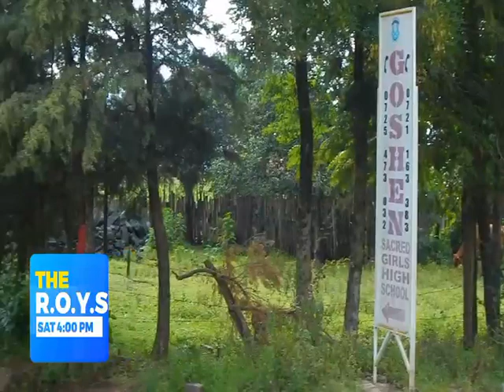Kenyan High School Gospel Dance! Goshen Sacred Girls': Promo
We thoroughly enjoyed our time with the girls. They had so much to offer and we were spoilt for choice.
Enjoy this promo as we look forward to the full program on MBCi TV.
Also, if you'd like to see a school uploaded, whose promo you enjoyed, go ahead and inform us in the comments, and we will prioritise your request.